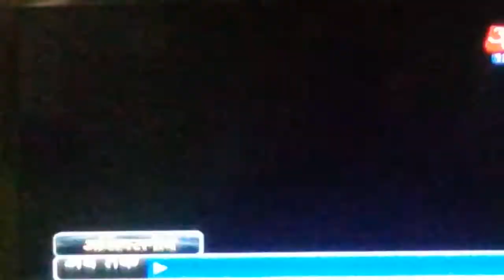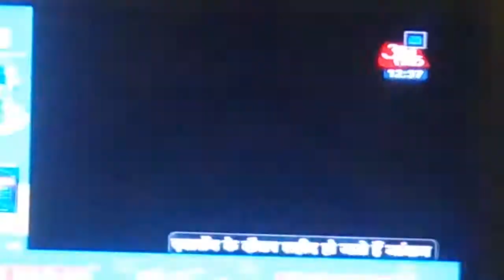Kaise karte hai survive hamare Jawan -50' temperature me.